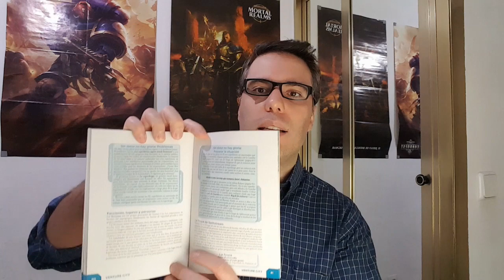Venture City (Nosolorol)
Echamos un vistazo al mundo Fate, Venture City, un suplemento para Fate Básico de Nosolorol, que nos permite crear una ciudad de superhéroes al servicio de grandes corporaciones y desarrollar aventuras en medio de sus turbios negocios.